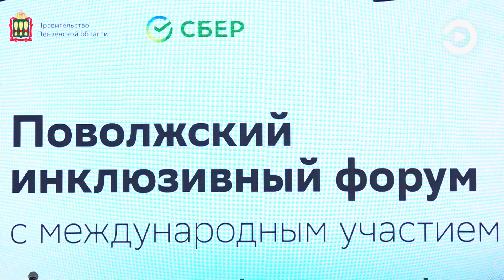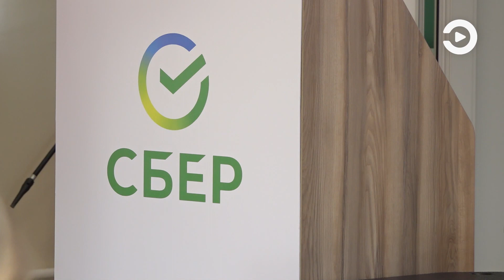В Пензе Сбербанк организовал Поволжский инклюзивный форум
Форум посетили представители органов власти, бизнеса и некоммерческого сектора. Приглашенные эксперты совместно с участниками обсудили развитие инклюзивного образования в России, наиболее эффективные социальные проекты по предпринимательству без границ, а также вопросы по трудоустройству людей с инвалидностью. Кроме того, на форуме Сбербанк и правительство Пензенской области заключили соглашение о сотрудничестве в сфере развития технологий искусственного интеллекта, цифровой и ESG-трансформации. Подробнее об этом – в репортаже.